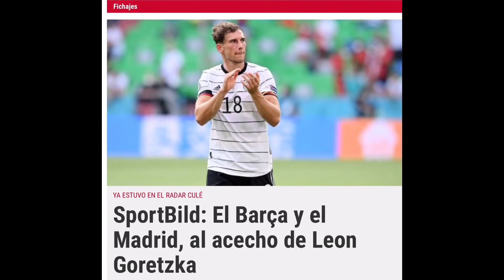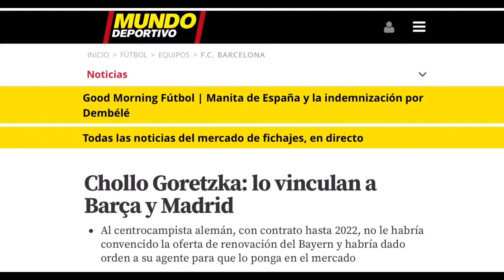FLORENTINO ARREBATA AL BARCELONA EL FICHAJE DE UNA DE LAS ESTRELLAS DEL BAYERN Y DE ALEMANIA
Florentino quiere quitar al Barcelona el fichaje de una de las estrellas del Bayern y de la selección alemana.
Hoy hablamos de uno de los mejores centrocampistas de la Bundesliga , y del mundo, cuyo contrato termina el próximo 30 de junio de 2022.